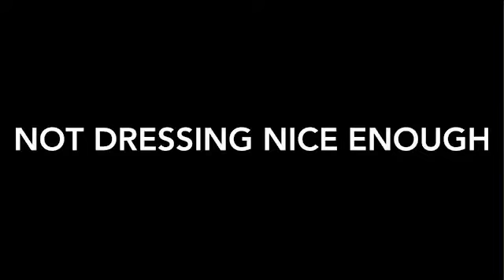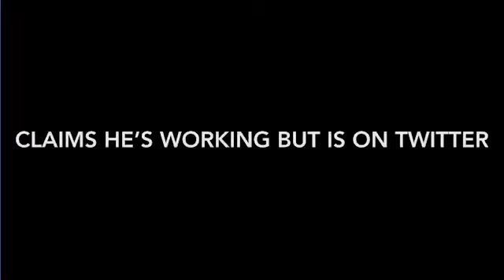Dad Quirks Part 2